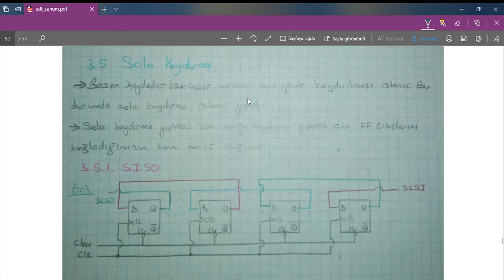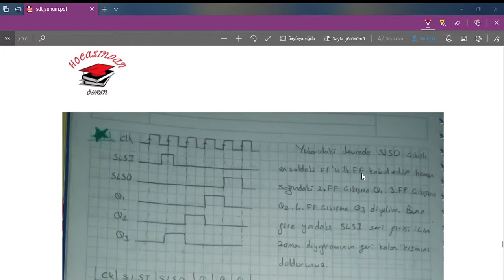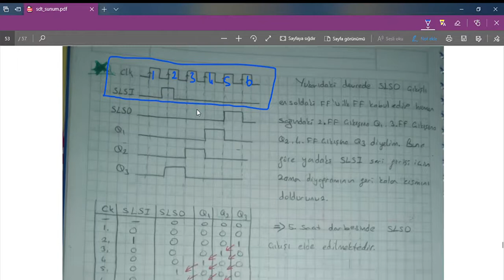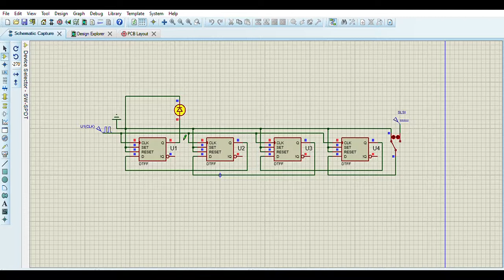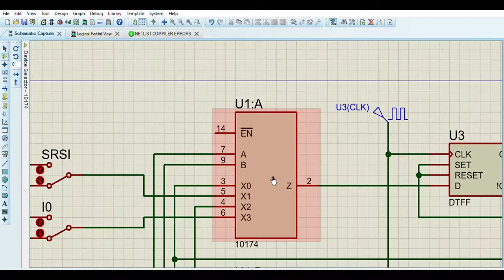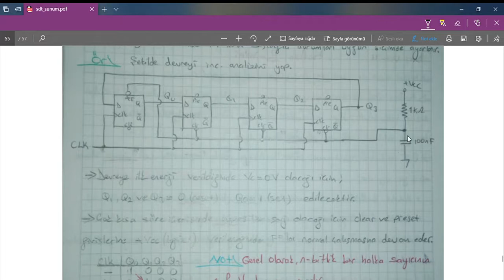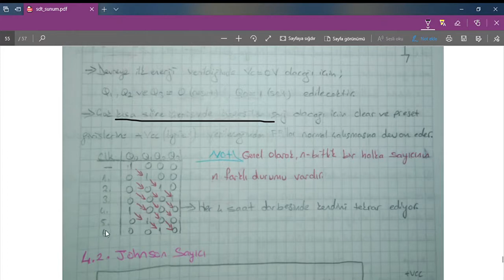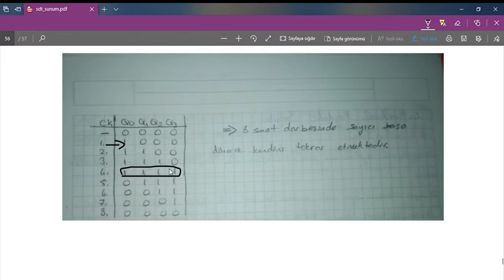Sola Kaydırmalı Kaydedici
sola kaydırma
SISO
çok amaçlı kaydırmalı kaydedici
kaydırmalı kaydedici sayılar
halka sayıcı
Johnson sayıcı